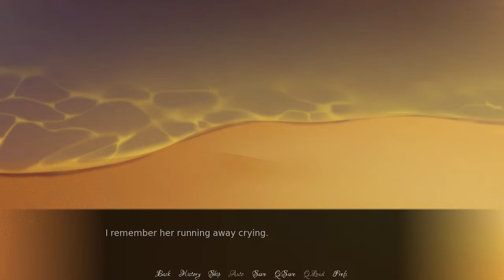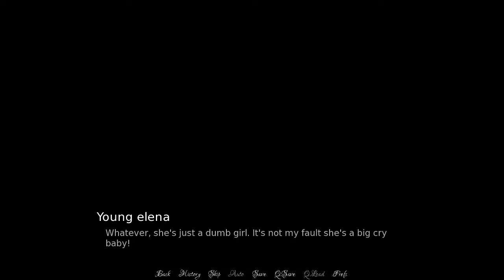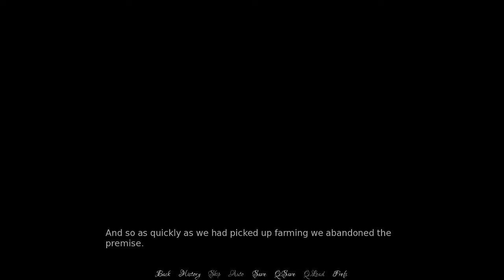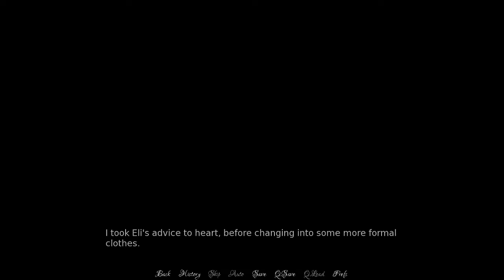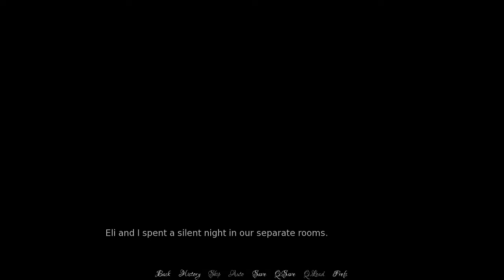a warm shade of summer part 2